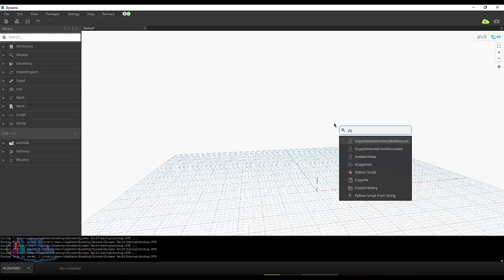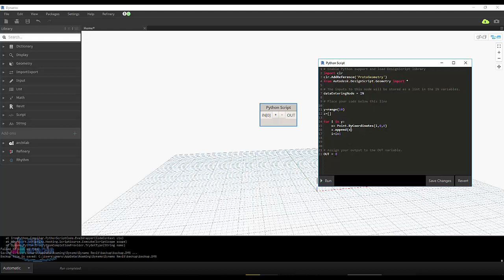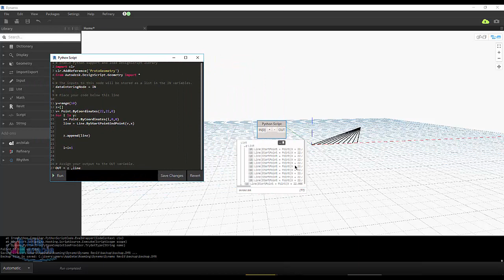برمجة ريفيت دينامو و بايثون عمل حلقة لتوصيل الخطوط